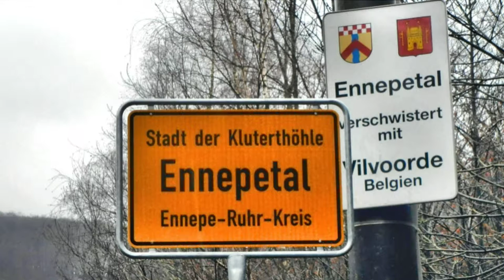Panorama Impressionen aus Ennepetal Full HD Video 31. Dezember 2012